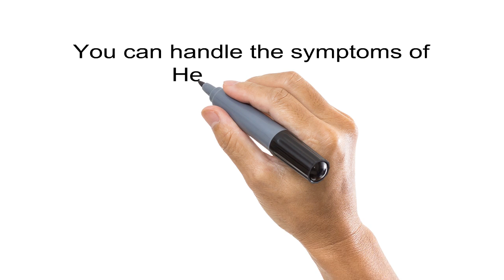What is hepatitis C - Basic Medical Info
General medical info about hepatitis C.